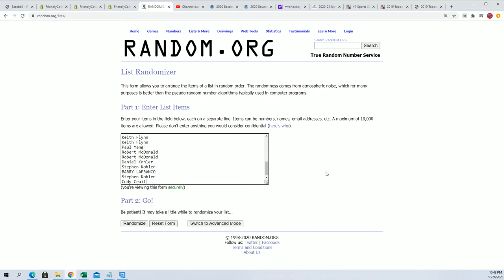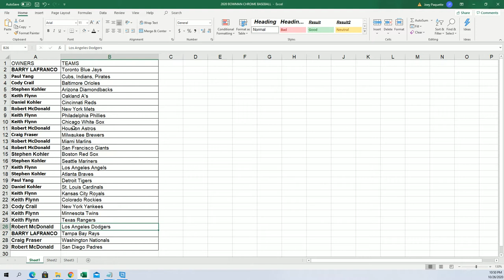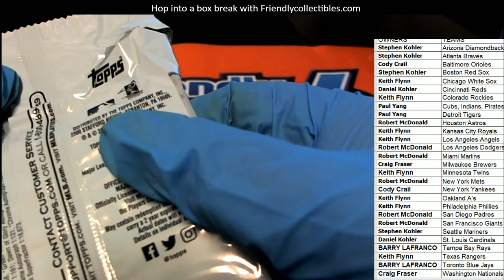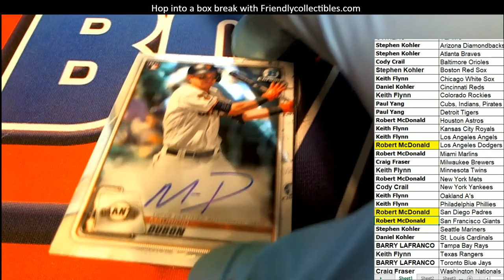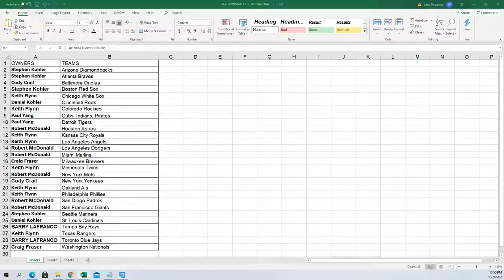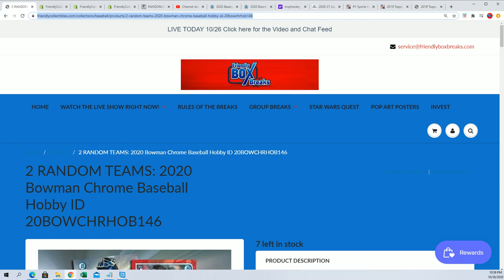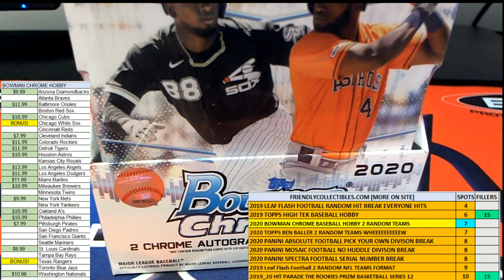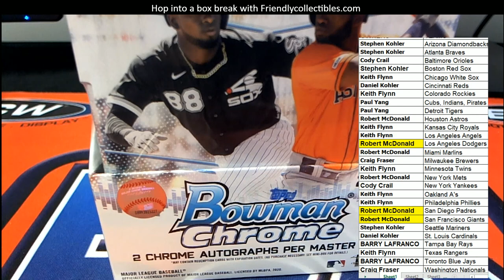2020 BOWMAN CHROME BASEBALL HTA CHOICE ID 20BOWCHRHTA247